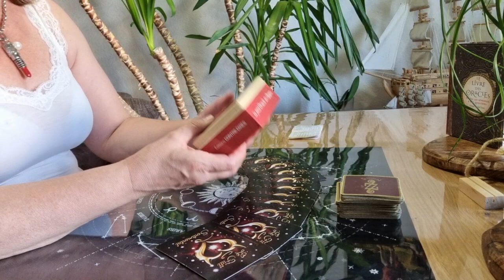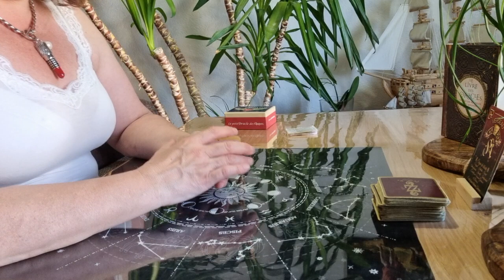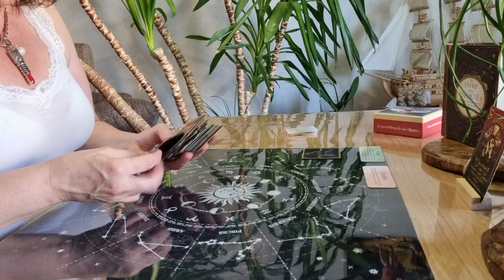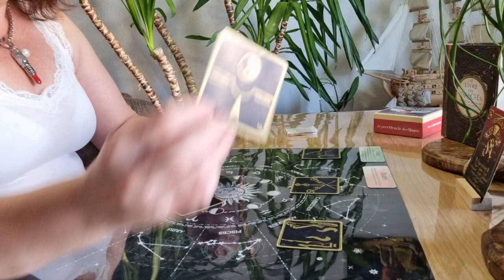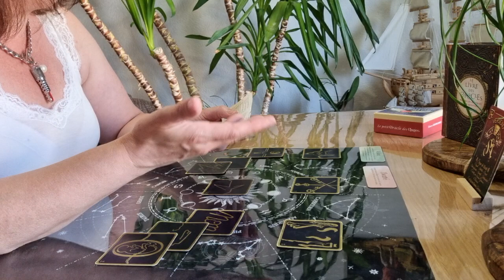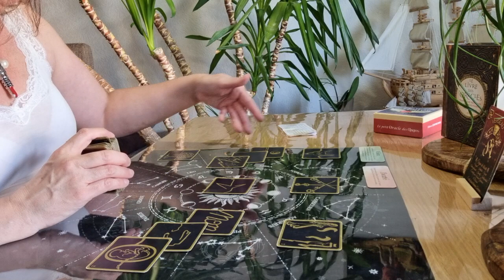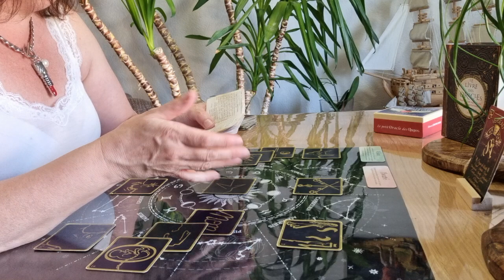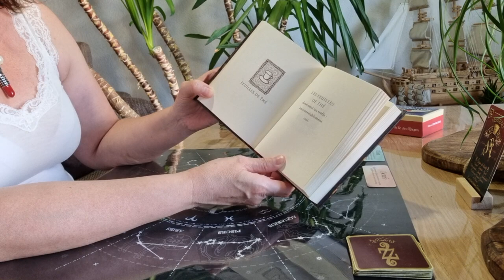Verseau Septembre 2023 : Quitter un conflit